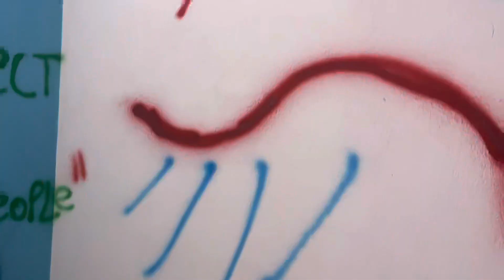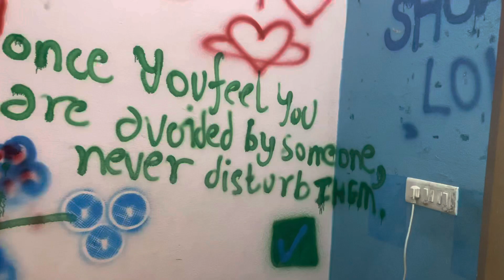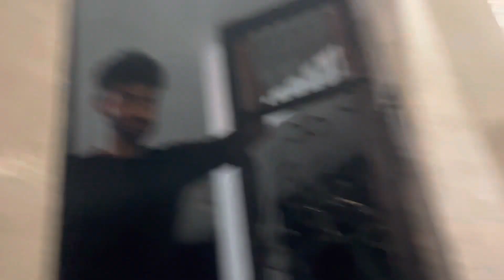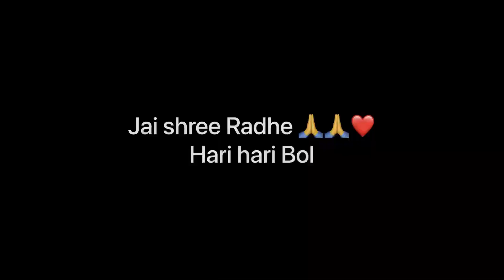A mini vlog 😉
My First Mini Vlog 🤓 in trippy room